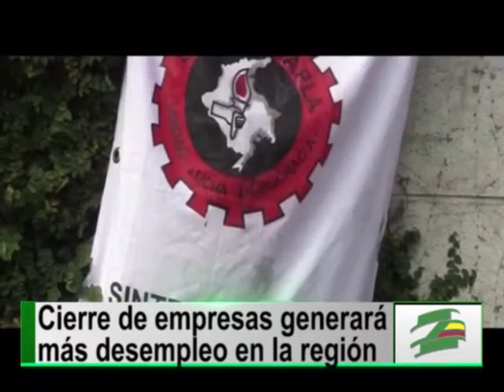Central Unitaria de Trabajadores prevé cierre de más empresas en el Valle del Cauca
Directivos de la Central Unitaria de Trabajadores lanzaron una alerta frente a la salida y los cierres de la multinacionales que funcionan en  la ciudad. Mauricio Lozano, ejecutivo de la CUT, aseguró que los Tratados de Libre Comercio y la falta de  garantías en nuestra región están disparando el éxodo del sector empresarial.

El cierre  de  Multinacionales como Bayer, Bristol, Michelin y Mondelez es un impacto económico para la región que perjudica principalmente a los miles de trabajadores que pasan a engrosar las filas del desempleo en la ciudad.

Mauricio Lozano aseguró que el Valle del Cauca es atractivo por el recurso humano calificado y la ubicación geoestratégica por eso  señaló que el gobierno regional ha sido negligente a la hora de evitar la salida del sector empresarial.

Con esta alerta los integrantes de la Central Unitaria de Trabajadores hicieron un llamado a la Administración Departamental y Municipal para que implemente medidas eficaces  que garanticen la permanencia de las grandes empresas en la ciudad, el trabajo y la vida digna de los empleados, de lo contrario se desencadenará una gran crisis social.